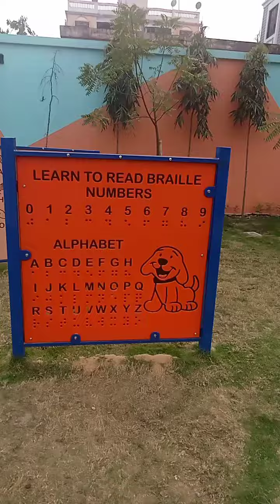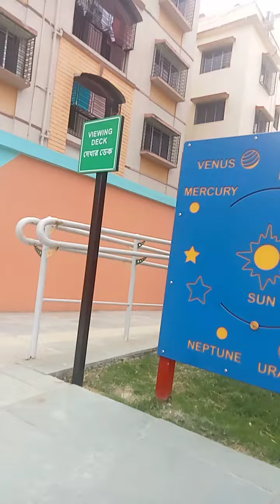কী মজা করলাম আমরা সবাই 😄😄😄😄😄😄